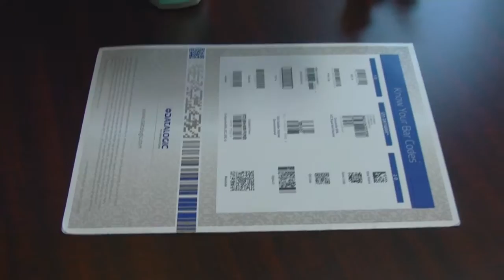Datalogic Healthcare Scanners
The Datalogic family suite of products offers a fantastic performance and value aimed at healthcare applications.

The Gryphon product line is an ideal solution  that can be mounted to a cart or a wall or even set into a tabletop arrangement.  In the video above, the scanner is set into a wall-mount arrangement that can lie flat on a table or rest it up against the wall.  Datalogic is one of the rare vendors that has a true wall-mount solution available making it ideal for constraining spaces.  The Gryphon scanner is offered in a corded and wireless version. Bluetooth and STAR radio is also available.  STAR radio is a 910 MHz alternative to Bluetooth.  In instances where you can't use Bluetooth due to security, the STAR radio is ideal for that scenario.  There's also no interference with hospital WiFi or with other Bluetooth devices.  The scanner can clip into the base or the clinician can simply pull it out and have total freedom and movement throughout the facility.  One of the key features to Datalogic's healthcare barcode scanners is the aimer and GreenSpot. When the Datalogic device scans the barcode, a GreenSpot will appear on the code which is a confirmation of a good read.  What this means is you can have silent scanning so you can scan a patient's wristband early in the morning and not wake them up. Simply disable the beep and the GreenSpot remains to make sure you know you had a good read. Another feature is the paging feature so in the event a clinician enters a room and cannot find the barcode scanner, simply push the button on the base and then you'll actually have an alert that will allow you to find where the barcode scanner is within that room.

Datalogic offers the new RIDA scanner. It actually offers a 2D barcode scanner in a very small compact form factor. This is a palm solution that offers 2D reading capability of all medical-grade barcodes in a small form factor with a crosshair aimer and the Datalogic proprietary GreenSpot.  This also have the ability to be worn around the clinician's neck with a lanyard. Clip in and wear the RIDA around the neck or click out when not needed.  The scanner itself can rest in the Bluetooth cradle/charger or bypass the cradle/charger and connect/pair directly to a tablet, a smartphone, or a small PDA.  This allows the clinician to have true wireless enterprise freedom throughout the hospital facility and have a dedicated 2D imager in hand as well to capture data into their EMR that's being used on that particular tablet.

The Gryphon and the RIDA scanners both offer medical-grade plastics but Datalogic Healthcare takes it one step further to ensure you have true protection.  Datalogic offers the industry's only infection control solution by having anti-microbial enclosures.  As hospital-acquired infections now become more paramount, this is a greater business priority that all hospitals need to adhere to.  Implementing Datalogic equipment that has anti-microbial properties in your environment simply gives you an extra layer of protection.

For instances where a barcode scanner just won't do, you now have true wireless freedom with the new Axist mobile PDA.  This is Datalogic's first foray into an Android operating system offering you now the full capability of wirelessly roaming around the hospital system utilizing access into your EMR offering you the ability to check patient records & information. The Push To Talk feature allows communication with other clinicians throughout the environment.  There's a dedicated 2D imager and a camera with flash on the back.  There's scan buttons either at home or on the sides, but also the SoftSpot, a Datalogic proprietary feature that allows you to simply touch the screen for any kind of hot application.  The Axist offers a 5 inch display with a rugged Gorilla Glass screen and also a five foot drop spec for rugged durability.  A true purpose-built device that's wireless, large screen, in a very durable package at an ideal price.